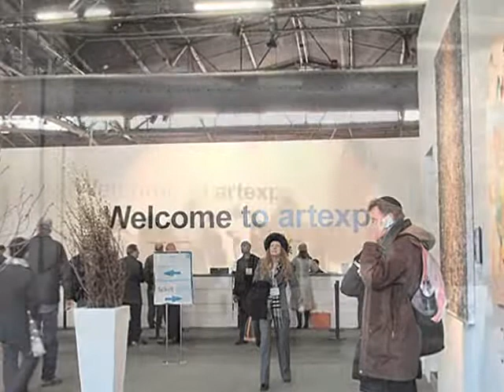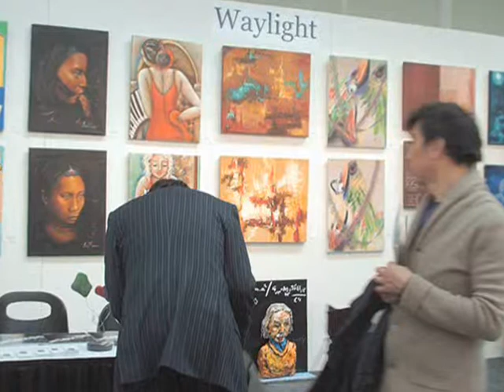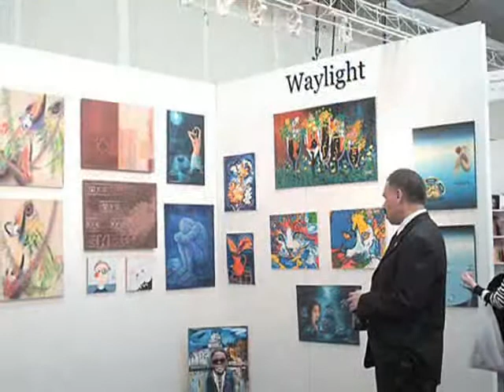Waylight - Artexpo New York - 2011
Waylight - Eventos Culturais, Organiza e Promove Exposições e Salões de Artes Plásticas para Artistas Nacionais e Internacionais na Europa, Estados Unidos e Brasil.